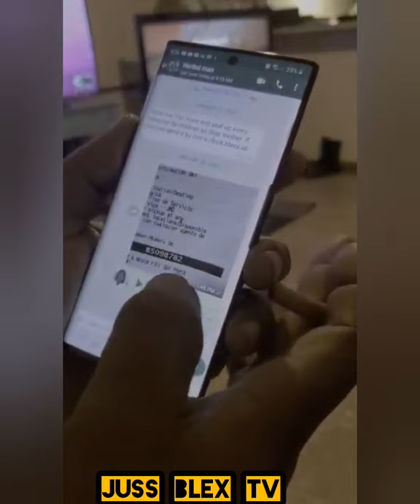Snagga Puss Responded To Peter February 2 2020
Snagga Puss Responded To Peter February 2 2020#SnaggaPuss#LALewis#Scammer#